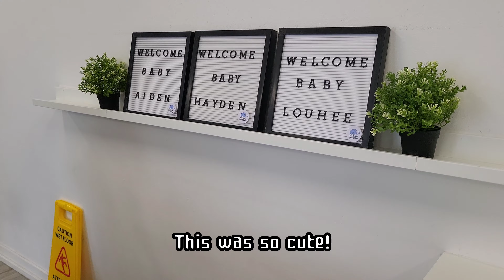[daily vlog] 2023.2.10 Let's go to a spa 🫠